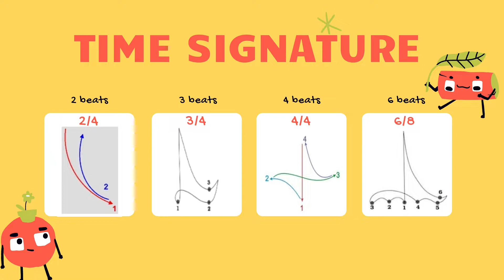Conducting Gestures of Magtanim ay Di Biro,Lupang Hinirang,Tinikling, Si Pilemon,Little Bird Morning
Magtanim ay Di Biro - 2/4  (2 beats)
Lupang Hinirang - 2/4  (2 beats)
Tinikling - 3/4  (3 beats)
Si Pilemon  - 2/4  (2 beats)
Little Bird Morning  - 3/4  (3 beats)
Makati March - 2/4  (2 beats)